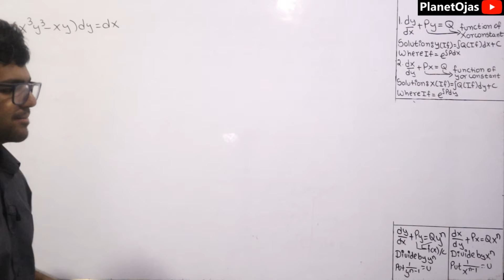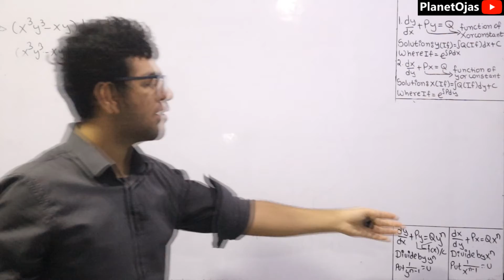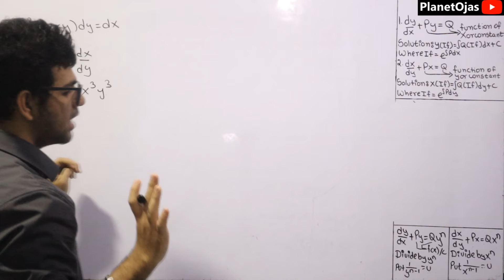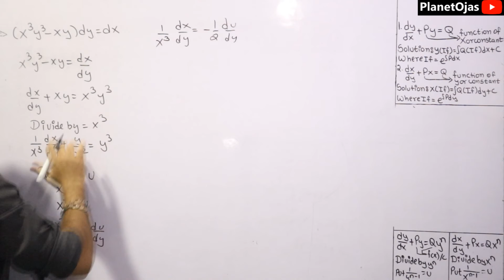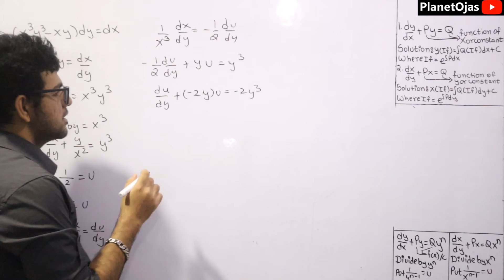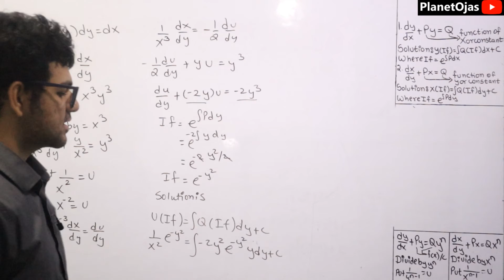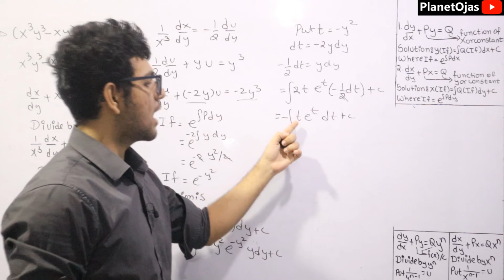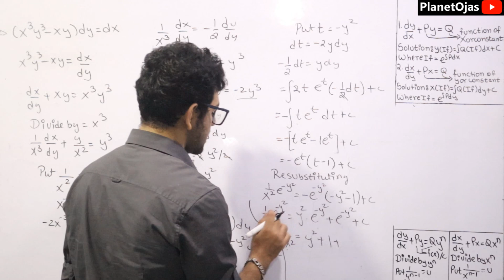Bernoulli's Differential Equation [ Problem 2 ]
This is Bernoulli's Differential Equation [ Problem 2 ] from Reducible to Linear Differential Equations in which I have solved examples [ Playlist ] this topic is from the Module Differential Equations of First Order and First Degree from Engineering Mathematics 2 in Hindi. This and upcoming video has many solved problems on all the topics mentioned. This topic is specially for semester 2 [ sem 2 ] Applied Mathematics 2 ( Maths 2 ) Computer Engineering Mumbai University students but still if you are from other bachelor of engineering or Universities or branches for example Network Engineering, Biomedical Engineering and have this topic you are free to watch and purchase the notes. Thank You so much.
0:00 Introduction
0:15 Basics Starts
2:00 Problem Starts